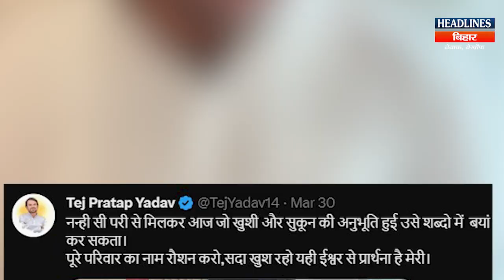भतीजी से मिलने दिल्ली पहुंचे Tej Pratap,गोद में लेकर मुस्कुराते हुए कही ये बात|Headlines Bihar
👉Related Search:
Bihar News
RJD
Tejashwi Yadav
Lalu Yadav
Nitish Kumar
Chirag Paswan